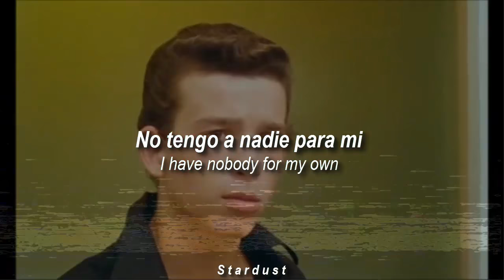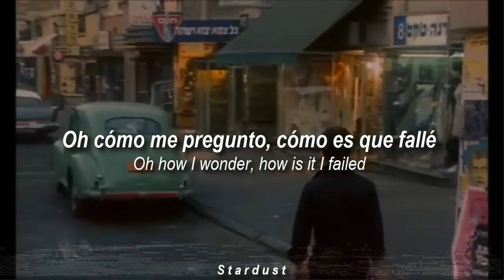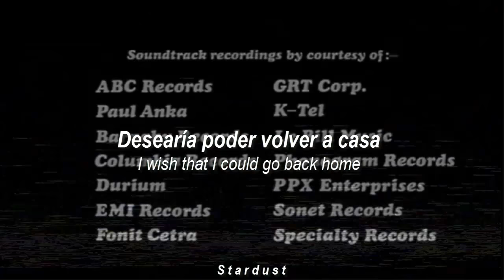Bobby Vinton - Mr. Lonely (Sub español e inglés)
Pueden solicitarme la canción que deseen en la caja de comentarios, gracias y espero disfruten :3.